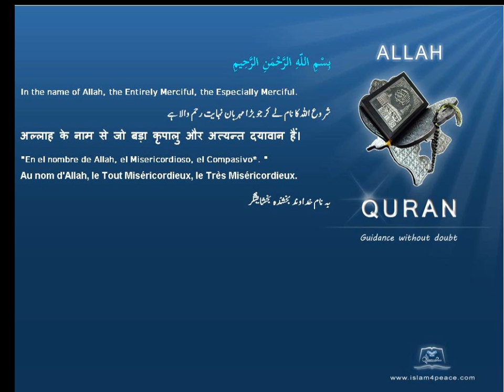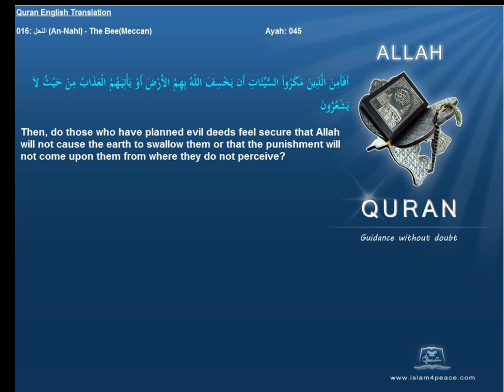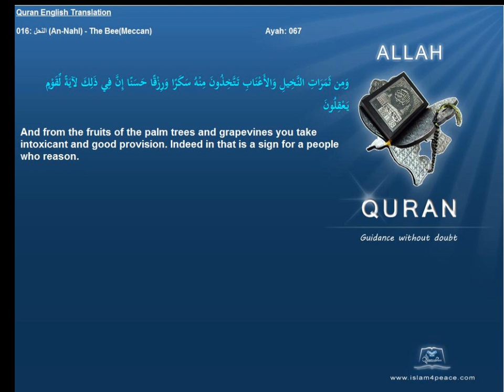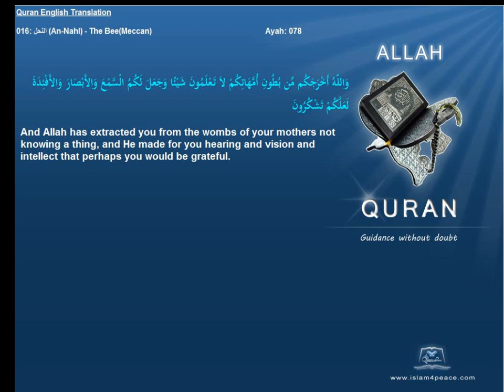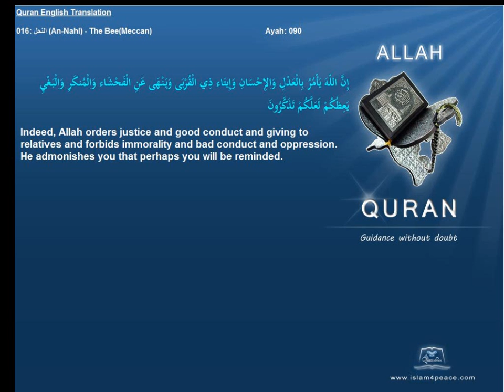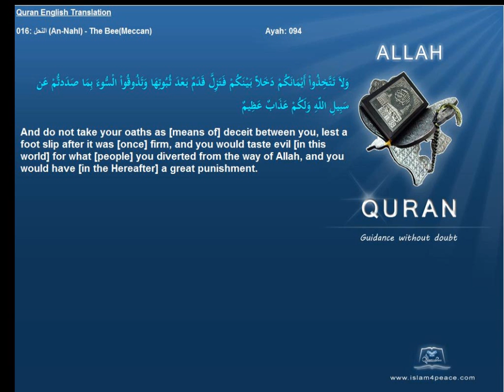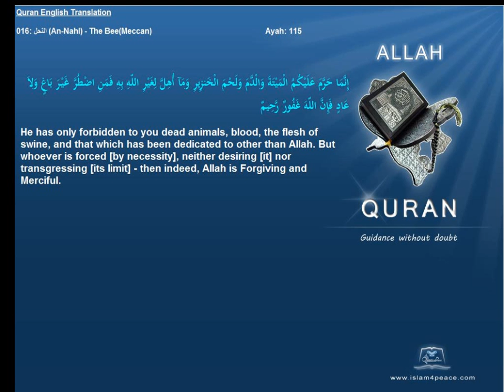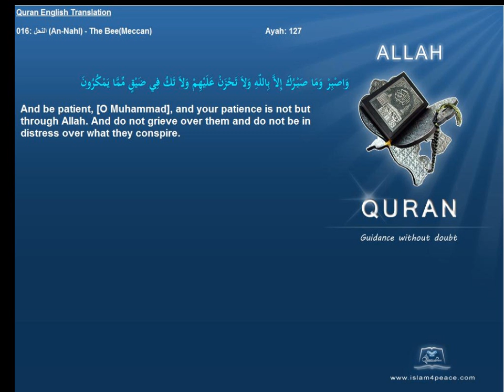Quran English Translation 016-النحل-An-Nahl-The Bee(Meccan)